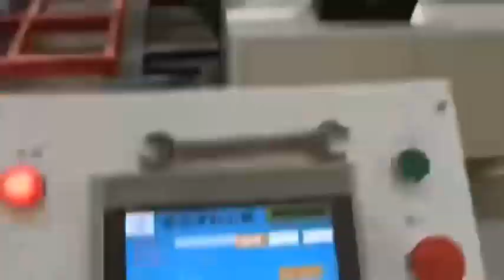Horizontal edging polishing machine slab processing plan：loading machine